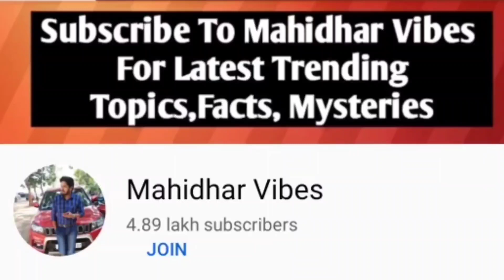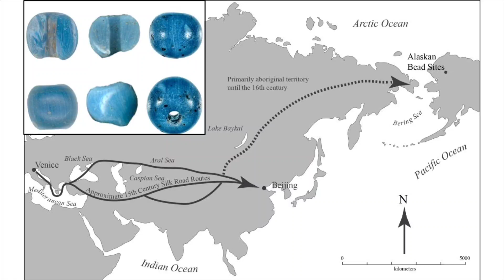Top 5 Unbelievable Archeological Discoveries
Click This Link To Open Account In Upstox